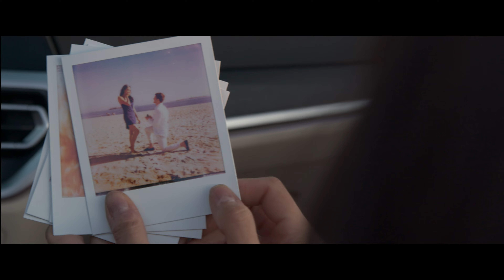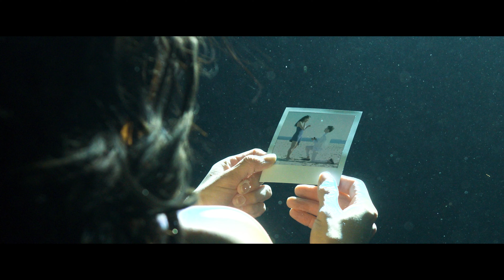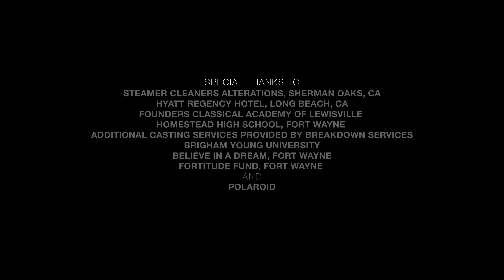Sydnie Stephens - Tragedy Strikes (official music video 4k) Director: Morgan Gullett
Director:    Morgan Gullett
Artist:        Sydnie Stephens
Producer:  Teresa Jolie
Director of Photography (underwater): Brett Stanley
Director of Photography: Larry Servin
Actors:                    Milynn Moon
                                 Lasse Engel
Editing and VFX:   Eliot Gurrin
Choreography:      Maddie Miller Lacambra
HMUA:                    Alison Steinberg
Music Producer:   Mark Kenneth Williams
*For a complete list of cast & crew, please visit IMDB:

An MG Entertainment Production.

Music and Lyrics by Sydnie Stephens  performing Tragedy Strikes. (C) 2021 Blue Sky Music, LLC
Music Video by Sydnie Stephens  performing Tragedy Strikes. (C) 2022 MG Entertainment, LLC